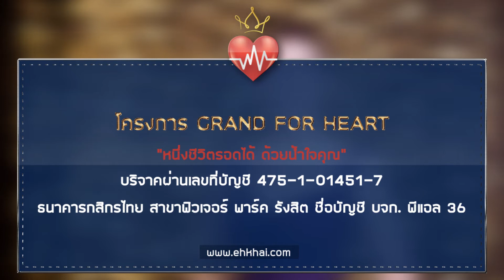Miss Grand Samutsakhon 2018 (Number 10)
ผู้เข้าประกวดมิสแกรนด์สมุทรสาคร 2018
ร่วมเป็นส่วนหนึ่งในการตัดสินรางวัล Miss Popular Vote บนเวทีการประกวด มิสแกรนด์สมุทรสาคร 2018
โดยการกดไลค์ (Youtube) กดแชร์ (Youtube)  และ ติดตาม (Youtube) ให้กับผู้เข้าประกวดมิสแกรนด์สมุทรสาคร 2018  ที่คุณชื่นชอบ

เริ่มโหวตตั้งแต่ วันที่ 23 พฤษภาคม 2561 เวลา 12.00 น.(เที่ยง) ถึง 31 พฤษภาคม 2561 เวลา 12.00 น.(เที่ยง)
 👉1 Like เท่ากับ 1 คะแนน 👈
 👉1 Share เท่ากับ 2 คะแนน 👈

ส่งเพื่อเป็นหลักฐานในการนับคะแนน ที่คอมเม้นท์ใต้ภาพแต่ละหมายเลขผู้เข้าประกวด โดยผู้เข้าประกวดที่ได้รับรางวัล Miss Popular Vote  จะได้รับเงินรางวัล 5,000 พร้อมสายสะพายประจำตำแหน่ง